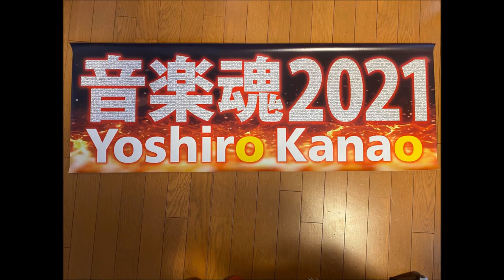金尾よしろうの音楽魂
ゲスト菊田俊介（SHUN KIKUTA)
M1　ブルースに恋して　　　菊田俊介
M2　風に中で立て　　　　　金尾よしろう
M3　Look  out baby                 菊田俊介